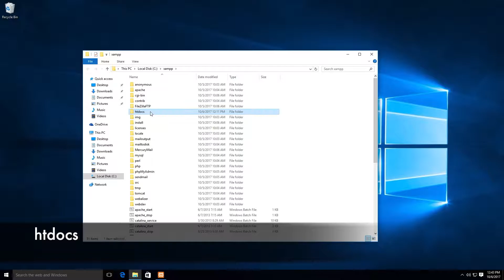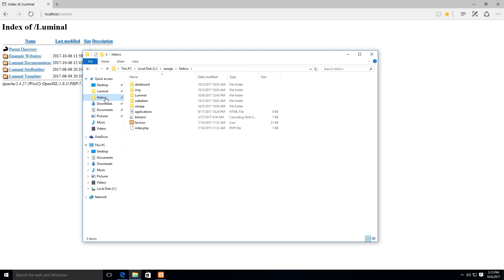Getting Started: Adding Luminal to Localhost - Luminal Video Tutorial